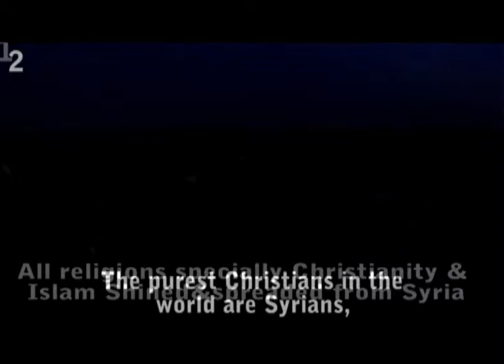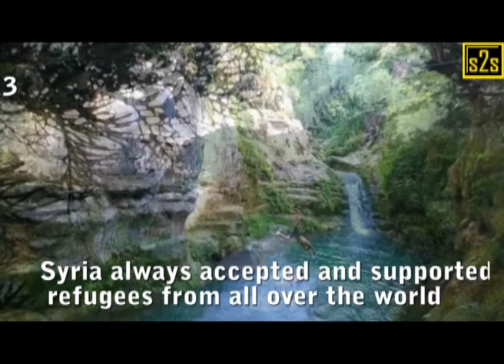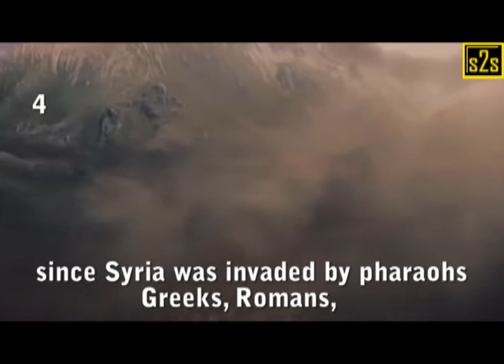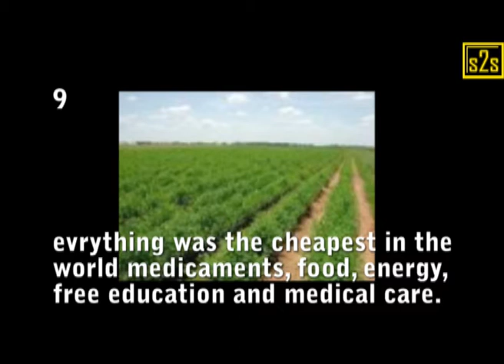Why Syrians have to pay for the world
كيف صمد السوريون و كيف صبروا و ما سر تنوعهم ولمحة سريعة عن ميزات وتاريخ السوريين
9 Things You Dont Know About Syrians